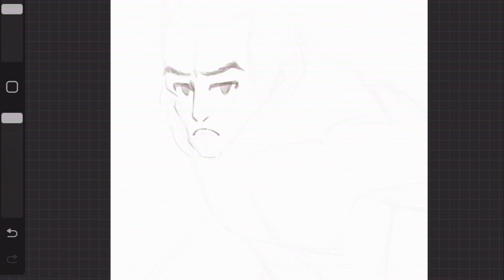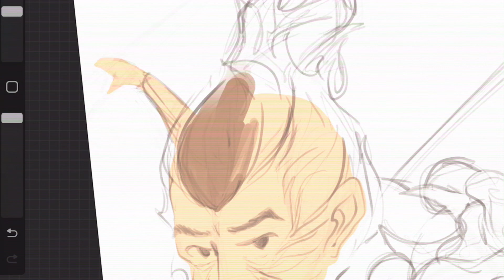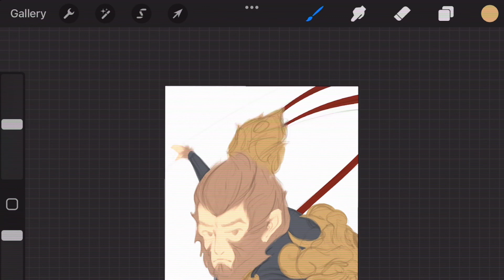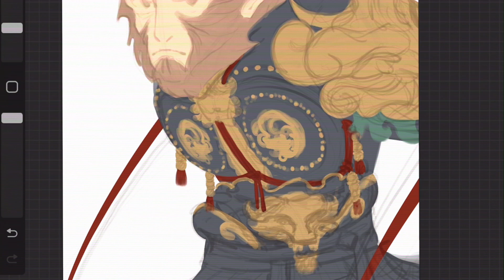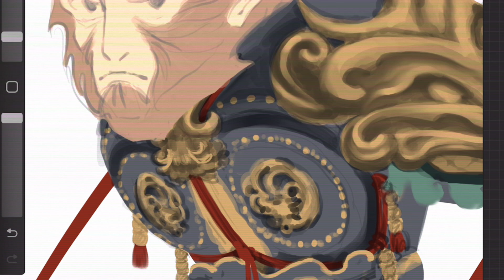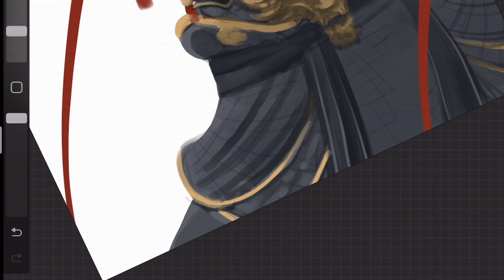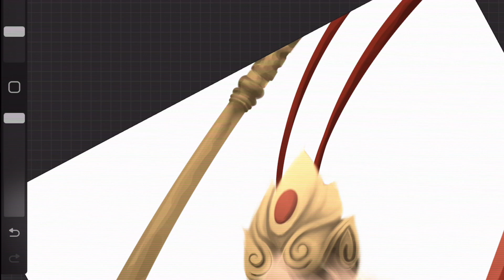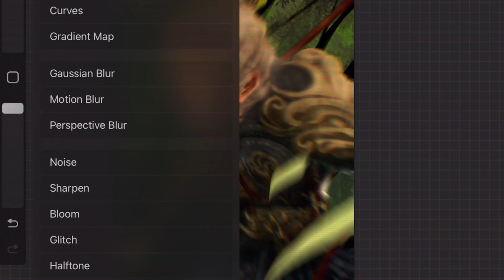✨Draw with Me✨ Black Myth Wukong 🐵 Rain & Cozy sound 🌧☕ Speed Paint Procreate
Hi guys✨
I'm Noey AKA Nate Lee. Based in Thailand. Nice to meet you guys 💖

ตอนนี้คงไม่พูดถึงไม่ได้กับเกม Black Myth Wukong 🐵 ภาพคือสวยมากกกก ฉากเปิดเกมแบบชอบความ Epic ของเทพ เห็นแล้วตาลุกวาว 🔥🔥🔥 ดีเทลชุดหงอคง Detail ตาแตกกกกกกก แต่นั่นแหละ That’s all I can do พยายามแล้วทุกคน 🤣

พูดแล้วก็คิดถึงเวอร์ชั่นจางเหว่ยเจี้ยนแสดง คือที่สุดในใจ ลิงที่ทำให้เราตกหลุมรัก 😌🫶💖✨

📌 Wukong Wallpaper for Free